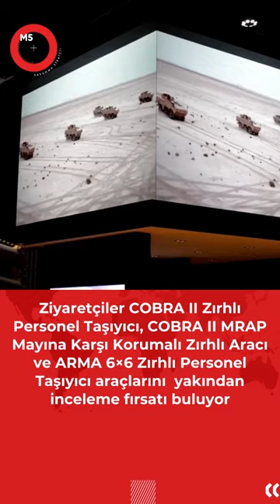OTOKAR, IDEX 2023’E 6 ARACI İLE KATILIYOR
Türkiye’nin global kara sistemleri üreticisi Otokar, 20-24 Şubat 2023 tarihlerinde Birleşik Arap Emirlikleri’nin başkenti Abu Dabi’de düzenlenecek olan IDEX Uluslararası Savunma Sanayi Fuarı’na katılacak. Otokar, fuarda geniş zırhlı araç ailesinden 6 aracını sergiliyor.